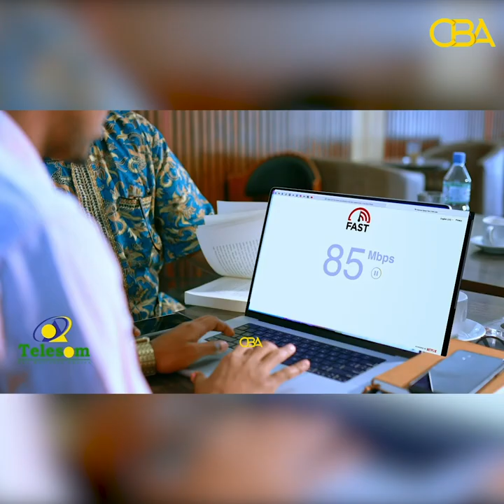Wasiirka Maaliyadda Somaliland ayaa maanta kullan la qaatay gudida dhaqaalaha golaha wakiilada.